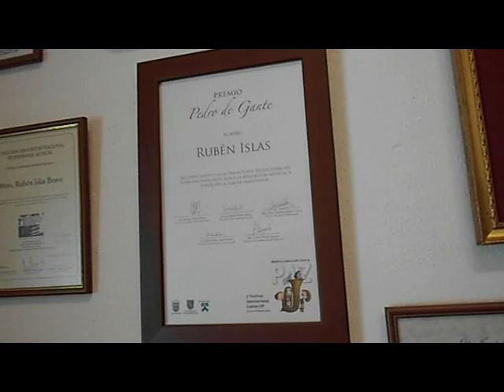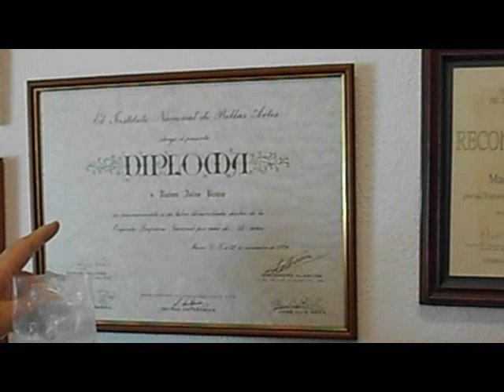Maestro Rubén Islas-Premio Mozart.WMV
EL DESTACADO FLAUTISTA RUBÉN ISLAS ESCOGIÓ COLIMA PARA VIVIR Y ENSEÑAR.
El granito de arena que Rubén Islas puede aportar a Colima es muy importante, nada menos, el pasado 27 de enero, acaba de ser galardonado con la medalla Mozart al Mérito Musical, el máximo reconocimiento que un músico puede recibir.